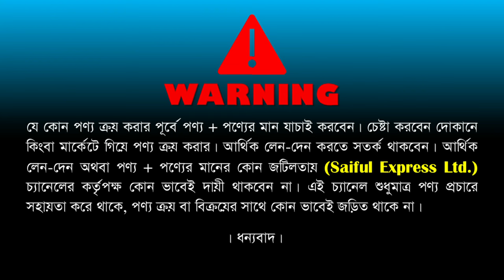বাজারের সেরা প্রেশার কুকারের দাম জানুন। Buy Pressure Cooker in bd। Hawkins Pressure Cooker Price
369/370, New Super Market, Ground Floor, Goli 16, Dhaka-1205